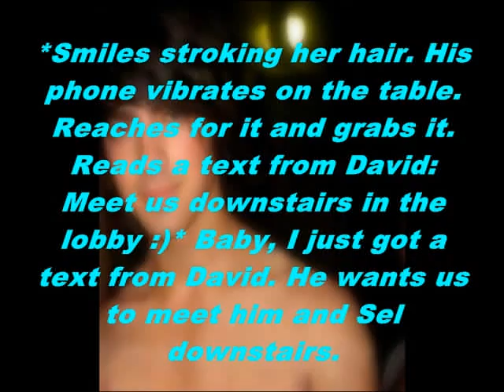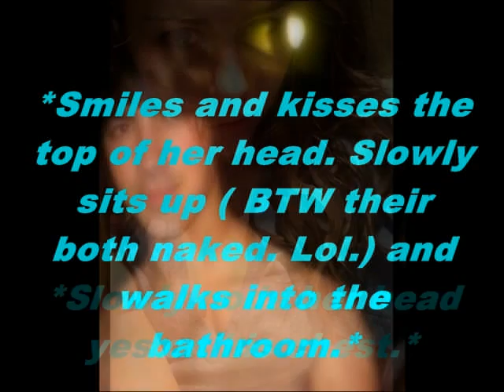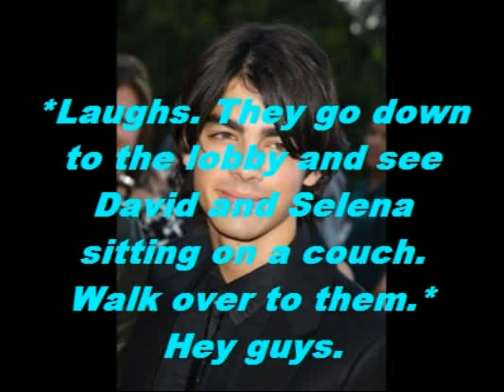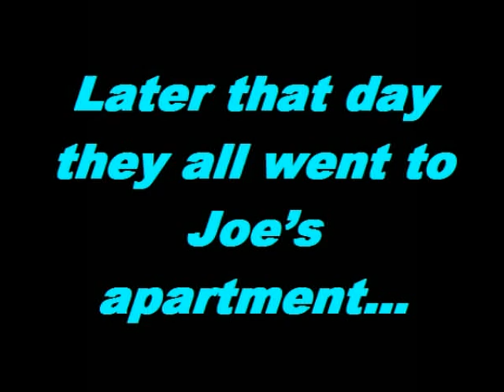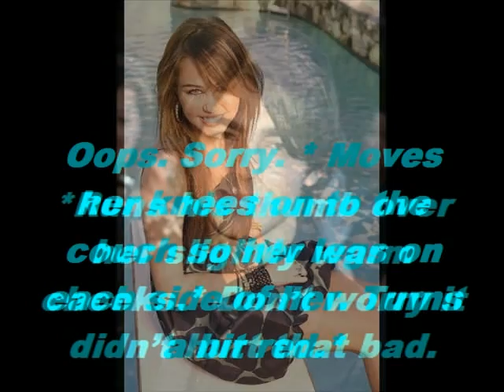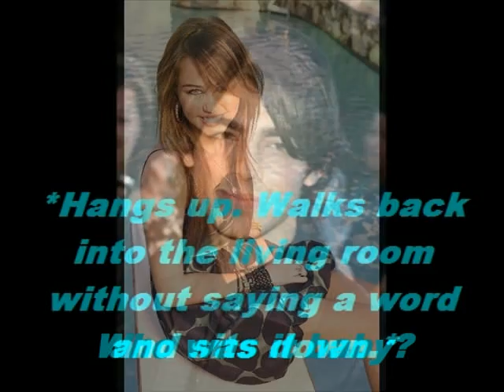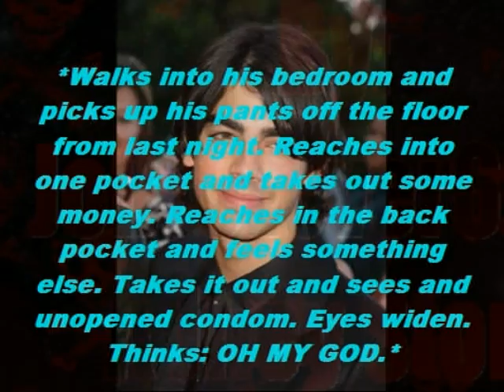Kiss of Death - A Jiley Story Episode 21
+9 comments for the next one. Hey this is the last one before I go away on break for 5 days. I hope you enjoy.